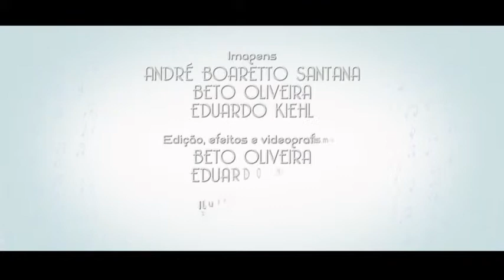Piano na Praça - Piracicaba (SP) ®